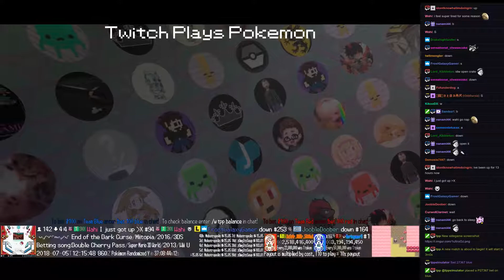Twitch Plays Pokémon Battle Revolution - Matches #122485, #122486 and #122487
#122485 [Blue: Minun-M (m-Standard), Kricketot-M (m-Standard), Mesprit-M (m-Standard)] vs [Red: Manectric-M (m-Standard), Meditite-M (m-Standard), Rotom-M (m-Standard)]

6:50 : #122486 [Blue: Typhlosion (Special), Chatot (Nasty Plot), Quilava (Physical)] vs [Red: Feebas (Physical), Cleffa (Support), Unown F (Find)]

15:05 : #122487 [Blue: Drowzee (Physical), Grumpig (Standard), Treecko (Special)] vs [Red: Castform (Standard), Unown V (Vanish), Mudkip (Physical)]